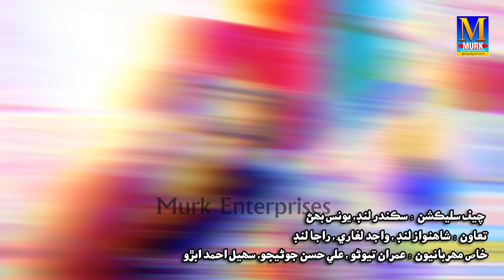Asan Yar Je Yari San Badhal | Singer Jani Jameel Teevno | New Album HD/Song 2023